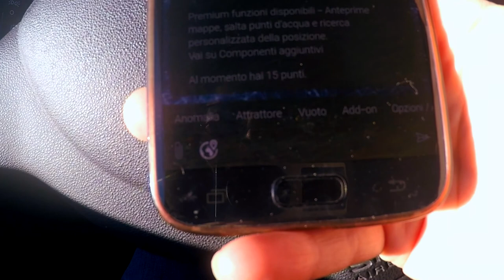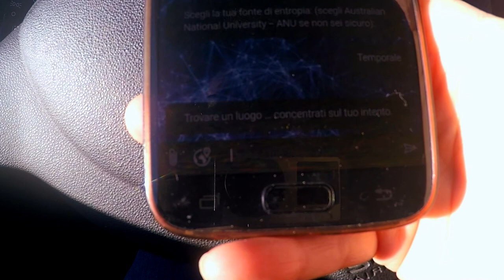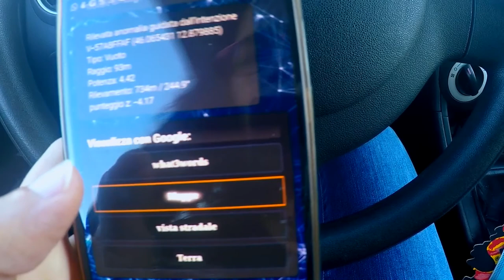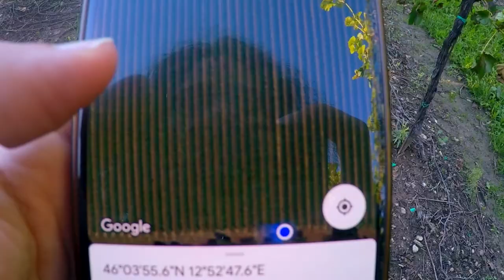Randonautica: un nuovo modo di viaggiare⁉️ vlog 🔞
Avete mai sentito parlare dell'app Randonautica? Ha una reputazione un po' controversa ma ho voluto comunque provarla per vedere se può essere considerato nuovo modo di viaggiare e ti permette di scoprire posti nuovi vicino a casa...

GUARDA QUELLO CHE TI INTERESSA:
00:00 - Intro
00:16 - Cos'è e come funziona Randonautica
01:44 - Prima esplorazione
03:43 - Seconda esplorazione
06:26 - Conclusioni con sorpresa finale